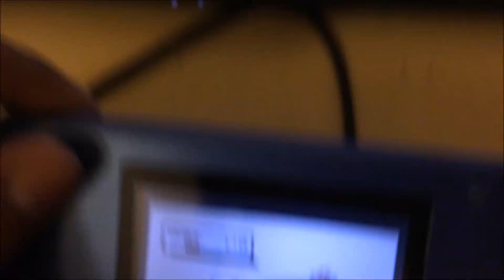[ISHC #2] (BQ #5) LIVE! Shiny Cacnea after 17,751 REs in Sapphire!!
Found Jul 11, 2017

This BQ luck never fails to amaze me, 4 out of 5 shinies have been over odds, averaging ~15k :)

Anyway, gorgeous shiny and I'm very glad I found it! Onto Feebas :o